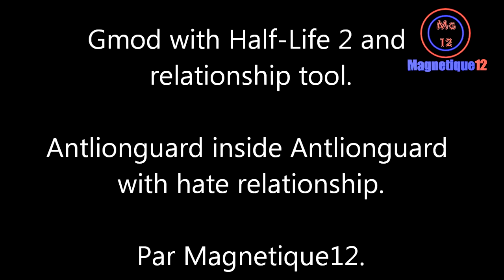GMOD - Antlionguard inside Antlionguard with hate relationship.